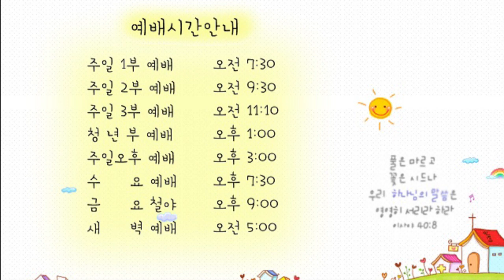21.06.04 교회본질회복 안디옥 말씀 - 새 일을 행하리라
본문: 이사야 43장 14~21절
제목: 새 일을 행하리라
설교: 박영우 담임 목사

14 너희의 구속자요 이스라엘의 거룩한 이 여호와가 말하노라 너희를 위하여 내가 바벨론에 사람을 보내어 모든 갈대아 사람에게 자기들이 연락하던 배를 타고 도망하여 내려가게 하리라
15 나는 여호와 너희의 거룩한 이요 이스라엘의 창조자요 너희의 왕이니라
16 나 여호와가 이같이 말하노라 바다 가운데에 길을, 큰 물 가운데에 지름길을 내고
17 병거와 말과 군대의 용사를 이끌어 내어 그들이 일시에 엎드러져 일어나지 못하고 소멸하기를 꺼져가는 등불 같게 하였느니라
18 너희는 이전 일을 기억하지 말며 옛날 일을 생각하지 말라
19 보라 내가 새 일을 행하리니 이제 나타낼 것이라 너희가 그것을 알지 못하겠느냐 반드시 내가 광야에 길을 사막에 강을 내리니
20 장차 들짐승 곧 승냥이와 타조도 나를 존경할 것은 내가 광야에 물을, 사막에 강들을 내어 내 백성, 내가 택한 자에게 마시게 할 것임이라
21 이 백성은 내가 나를 위하여 지었나니 나를 찬송하게 하려 함이니라

1. 온라인 헌금 계좌_ 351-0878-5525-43 (농협/광주안디옥교회)

2. 해외 송금을 위한 영문 정보 안내
     1) 농협 영문명 : NONGHYUP
     2) 지점 영문명 : KUMHO WOONCHUN
     3) 지점 영문명 주소 : 131, Woonchun ro, Seo-gu, Gwangju, South of Korea
     4) 농협 SWIFT CODE : NACFKRSE
     5) 수취인 계좌번호 : 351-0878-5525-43
     6) 수취인 영문성명 : Gwangju antioch gyohoe